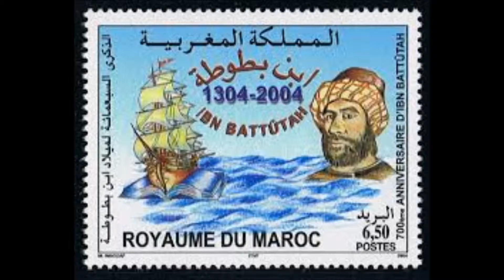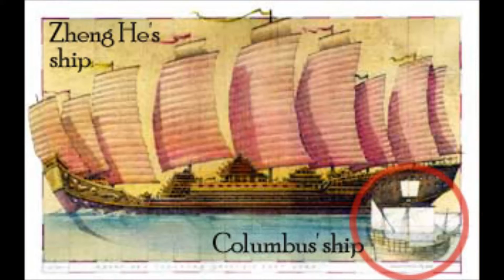Muslim Travellers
A short video about Muslim travellers including famous Muslim travellers